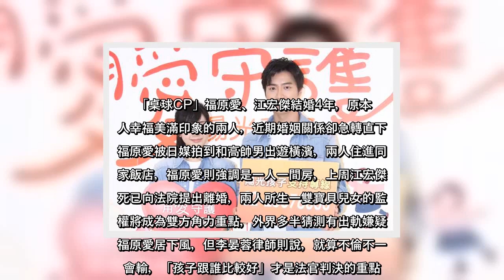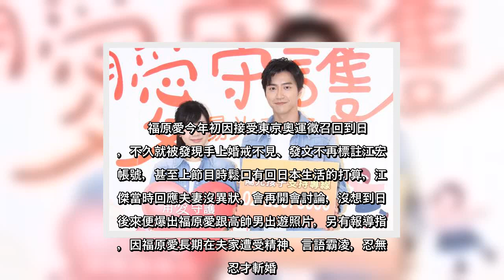✅ 「桌球CP」福原愛、江宏傑結婚4年，原本給人幸福美滿印象的兩人，近期婚姻關係卻急轉直下，福原愛被日媒拍到和高帥男出遊橫濱，兩人住進同一家飯店，福原愛則強調是一人一間房，上周江宏傑心死已向法院提出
✅  「桌球CP」福原愛、江宏傑結婚4年，原本給人幸福美滿印象的兩人，近期婚姻關係卻急轉直下，福原愛被日媒拍到和高帥男出遊橫濱，兩人住進同一家飯店，福原愛則強調是一人一間房，上周江宏傑心死已向法院提出離婚，兩